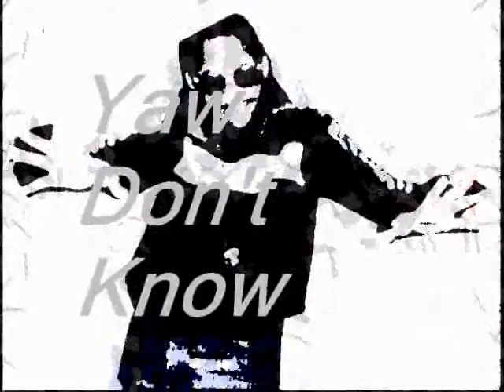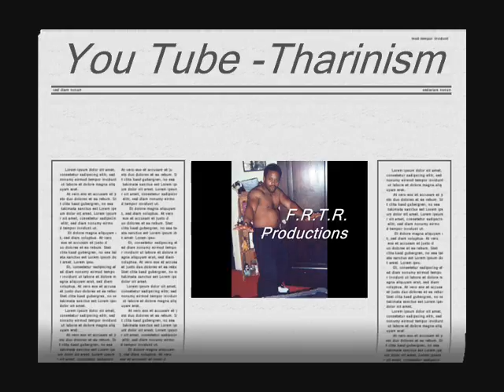I'm Like A Roller Coaster Part 2